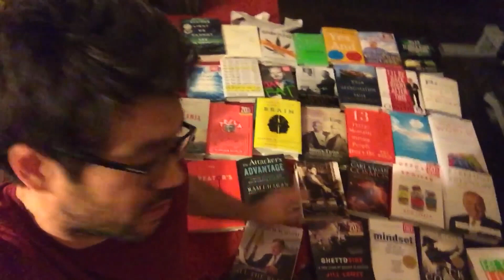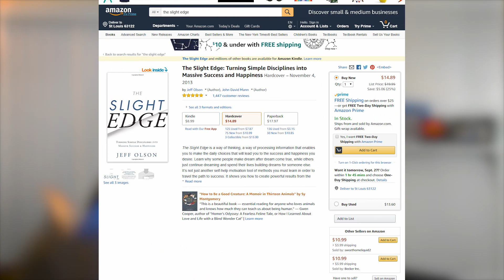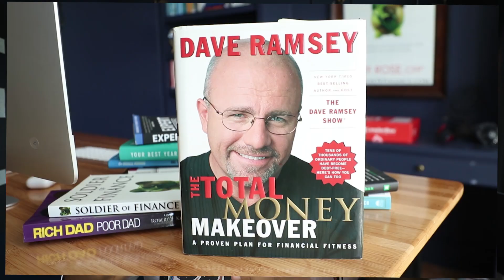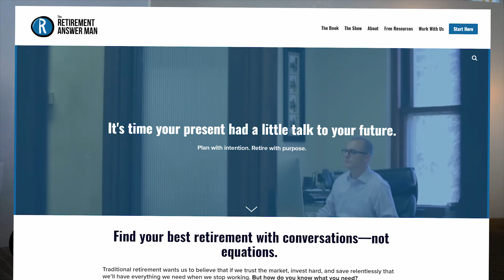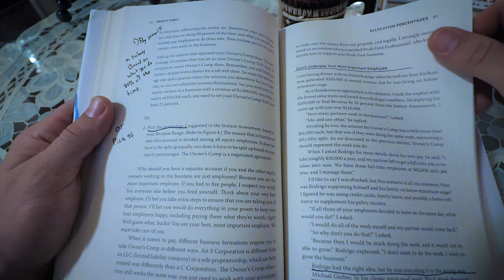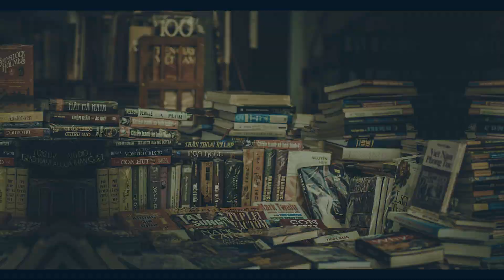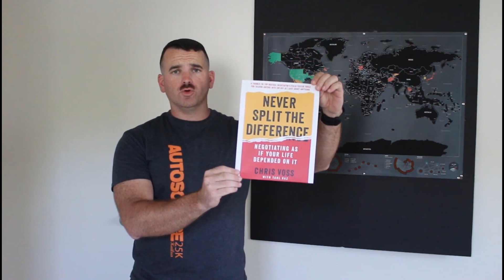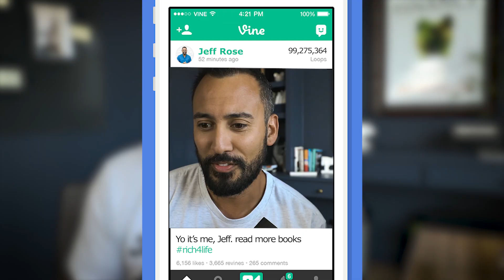$262,938 Earned From Reading THESE Books 📚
There is no question that the best investment you can make in yourself is reading books. There is nothing that compares with the ROI of reading and taking action on what that book provides.

You’ve heard me talk about how wealthy people read books.  It's not just me saying this, I wanted to bring on a few people to share results they have achieved by reading. If you stay until the end I will share the book that has helped me make over a million dollars.

00:00 Intro

04:31 Gee Nontreah.  In the summer of 2017 I picked up a book called The Slight Edge by Jeff Olson.  The author talks about taking little steps and actions.  I did not have an emergency fund at that time, but by using tips in this book, within 4-5  months my emergency fund held $1,000.  The tips in the book also allowed me to pay70% of my credit card debt.

07:19 Eric Rosenberg. My favorite book that has changed how I make money is The Art of Non-Conformity by Chris Guillebeau. I used to have a typical 8-6 job, this book taught me that you don’t have to run your career the way other people expect.  Following points in this book, I rebuilt my career, side hustled hard and then took my side hustle full time.  I am now making up to 10,000 every month. That is not my biggest month, by far.

09:08 Joseph Hogue. In 2014 I had just started my own websites.  I wasn’t making as much money as I had hoped.  I was frustrated and would have given up if it weren’t for the book Write. Publish. Repeat. By Sean Platt and Johnny B. Truant.  This book helped me see how to fit self-publishing into my blog.  This created a new income stream through self-publishing.

10:53 Roger Whitney. The book that led to significant growth in my business is Linchpin by Seth Godin.  I was really challenged to ‘take it to the next level.’  I started a Podcast, grew my business over 50%, wrote a book, and made friends all over the world.

13:24 Nick True. The book I have chosen in Profit First by Mike Michalowicz. I implemented the system I learned from this book 5 months ago and have an additional $8,000 in my personal account and $2,000 in a business profit account.  Building a profitable business is a slow process, this book has changed the game for me.

16:19 Chris Mamula. The book that gave me the biggest return was The Simple Part to Wealth by J. L. Collins.  Prior to finding that book, I was intimidated by investing and was getting horrible advice from others.  Within a year or reading I saved $8,000 in investment fees and $8,000 in taxes.  That is 1,000 times return in just one year.

17:44 Bob Lotich. I am forever indebted to Tim Ferris and The 4 Hour Workweek.  I didn’t apply everything from the book, but if you take one thing and apply that you can make a huge difference.  I took this to heart and took a year off last year!  It started with small steps like a week off, then a month off.

18:48 Jordan Harbinger. One book that I really liked was Friend of a Friend by David Burkus. David talks about opportunistic network maintenance.  He recommends using social channels to connect with friends when they have important life events like a new child, etc.  When we see their posts, reach out to them through text, call, or in-person.  This has created a ton of opportunities.

20:06 David Pere. For me Never Split The Difference by Chris Voss was life changing.  This has changed the way I handle negotiations.  Immediately after reading this book I saved over $3,000 negotiating the repair on an apartment complex I was buying.

I hope you enjoyed learning about these books and the amazing results these people have seen.

My book is Crush it by Gary Vaynerchuk. I read this book when I had just started my blog and social media. Watching Gary and reading this book has helped me use available tools to get my message out there.  It pushed me to take it to the next level.

I know that I am not the only one and neither are the people you’ve seen on this video.

What was the one book you read that inspired you to take action?  Tell us about that action and the results in the comments.

Pick up my best selling book, Soldier of Finance, here: